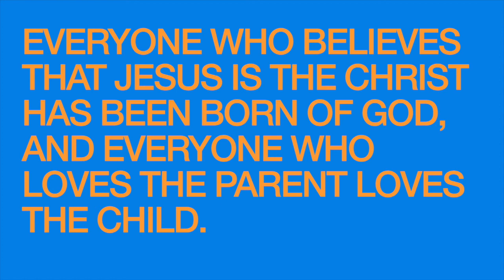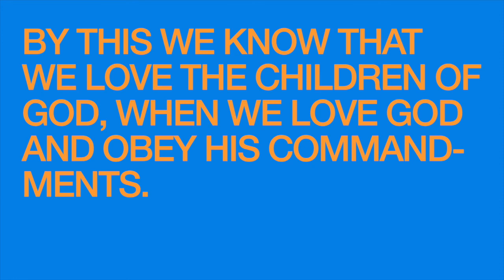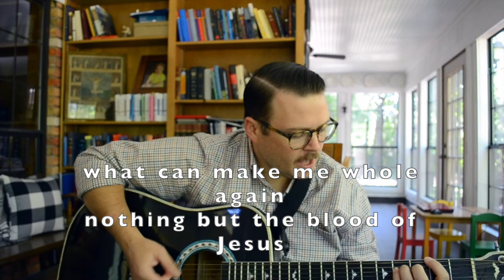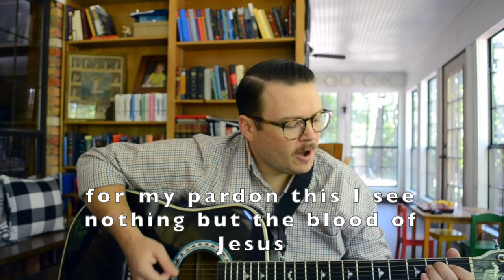Quarantine Daily Video Devotional #18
It's Worship Wednesday and I got a little help from my best friend.